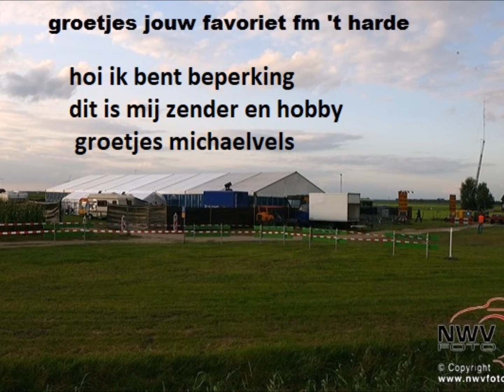Eddy Smets - Nikita (1986)